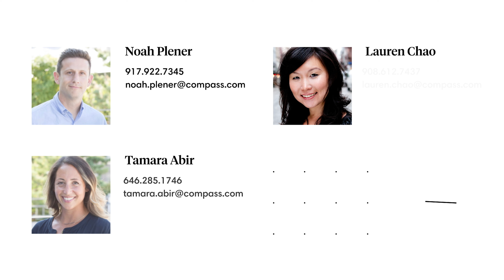Carroll Gardens Townhouse Tour - 48 2nd Place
Compass

48 2nd Place is a rarely available, impeccably-renovated, 4-story single-family brownstone on one of Carroll Gardens’ most picturesque blocks. This stunning Italianate-style gem features beautifully restored original details seamlessly integrated with sophisticated modern finishes throughout, including a finished cellar and landscaped South-facing rear yard.